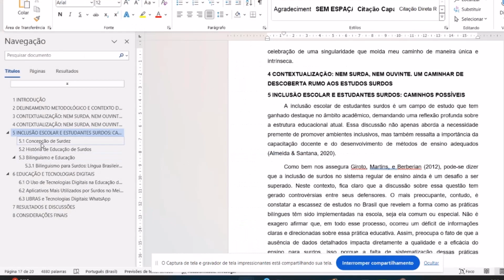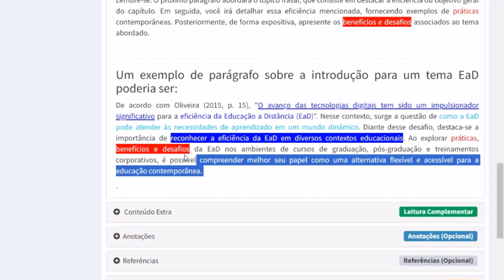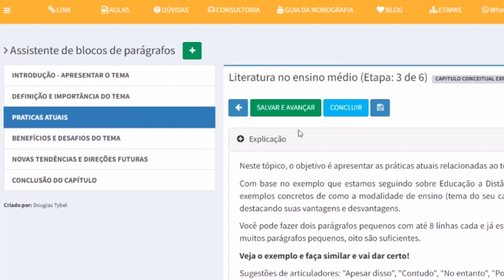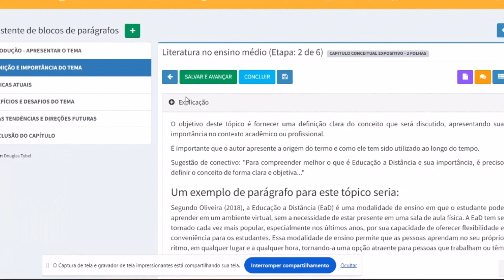Assistente de Blocos no Monografis: Escreva seu TCC como o ChatGPT com originalidade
Cansado de encarar a tela em branco na hora de escrever seu TCC?

O Assistente de Blocos do Monografis é a solução perfeita para você! Com a ajuda do ChatGPT, você pode gerar blocos de texto originais e autênticos para seu TCC de forma rápida e fácil.

As 3 etapas essenciais na análise qualitativa de entrevista conforme Bardin